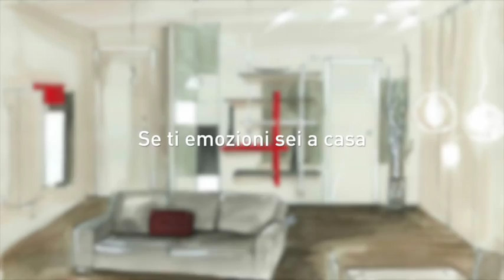Ristrutturazione e arredo di un appartamento a Torino - realizzazione FormatHome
La sorprendente trasformazione di una casa, realizzata da FormatHome. Progettazione completa di un appartamento con arredamento lineare, moderno e raffinato. Attento studio di ogni singolo dettaglio per far sì che ogni elemento trovi il suo posto ed abbia una sua funzione sia pratica che estetica: dalla scelta dei materiali, ai colori, alle decorazioni.

Guarda le schede delle realizzazioni sul sito I Love My Home